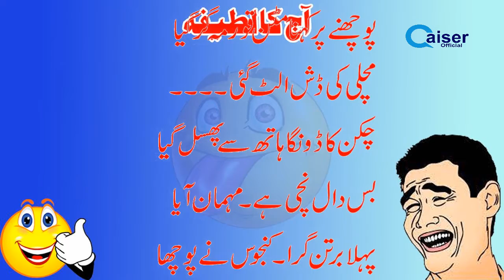Aaj ka Funny Latifa ||Kanjos Aadmi || Today Urdu jokes ||Top Funny Urdu Jokes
A miser invited. Only cooked lentils. Said to the servant.